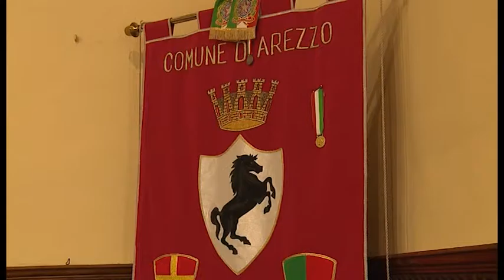Urbanistica, nuove possibilità per imprese e privati